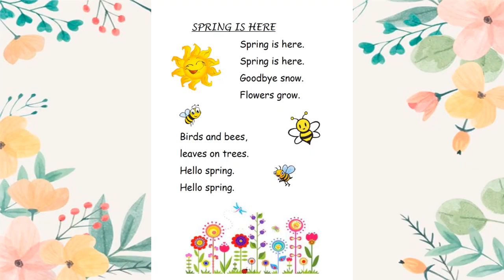VALDEBERNARDO 2º Ed Infantil ENGLISH SPRING IS HERE